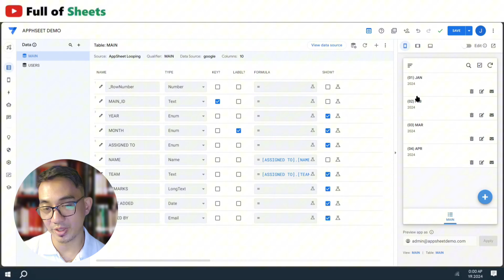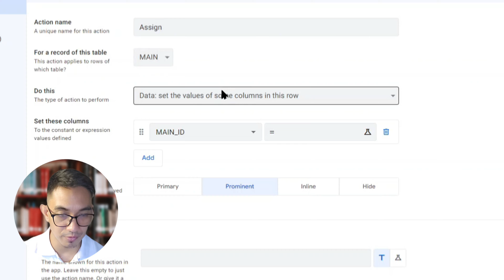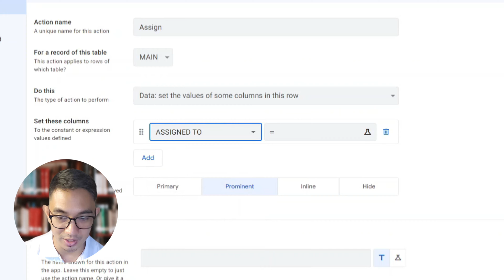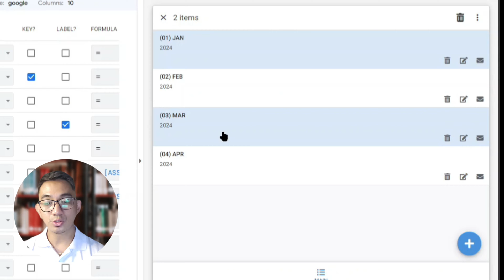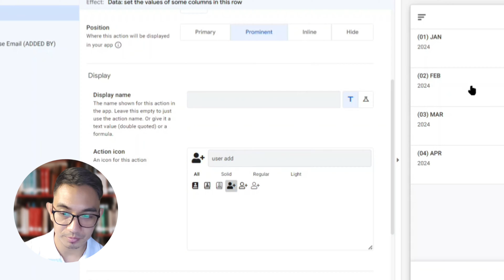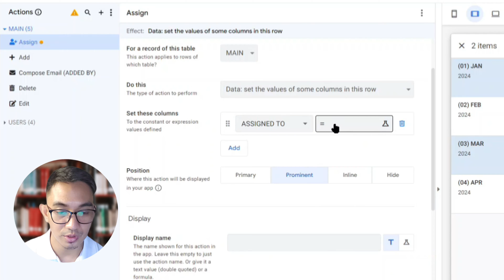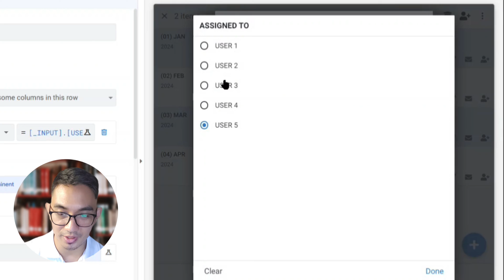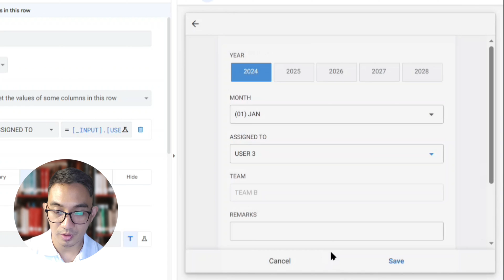AppSheet Batch Update | Use an Input pop-up to assign values to muliple records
Learn how to set-up a pop-up box in AppSheet to allow users to assign a value to a column of multiple records at the same time.

Editing records in AppSheet may take a lot of clicks for your users just to edit a single field.  But there will be times that your users would need to edit several records with the same information, and it would be great to give them an option to do this as a batch, saving time and avoiding frustrations.

This video utilizes the new [_INPUT] function of AppSheet, which triggers an Input popup box to allow users to enter new values for one or more columns of multiple records selected.

Video Chapters:
00:00 What is a Batch Update
00:12 A little bit about this Channel
00:45 The challenge in editing records 1 by 1
01:39 Set up an action to edit column values for a  single row
02:51 Planning what we want to accomplish
03:56 Set up the Input box for our action
05:13 Using the [_INPUT] expression
06:04 Testing our Input Box
07:36 What are the possibilities?